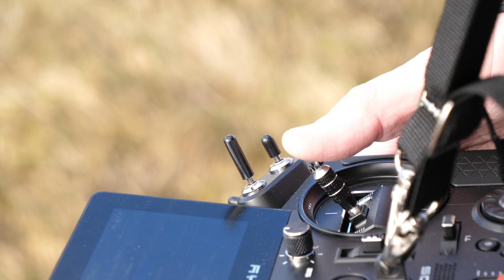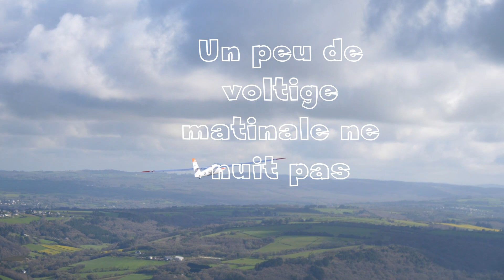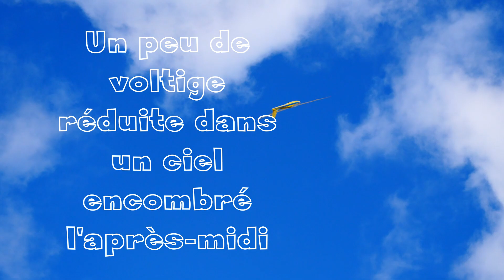Ménez Hom 2 avril 2023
Suite à la vidéo du superbe HOLSTE 20p1 d'Eric, un résumé du cette magnifique journée du 2 avril au Ménez-Hom sur la pente nord, par des conditions météo que nous aimerions rencontrer chaque jour.